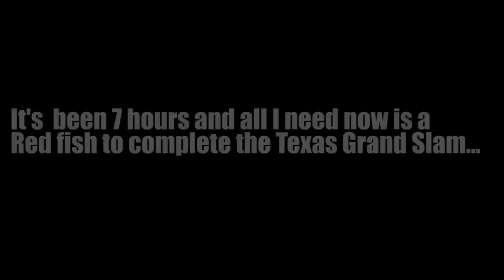9 HOUR SOLO MARSH FISHING ADVENTURE WITH MY NEW HOBIE OUTBACK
Check out all the gear featured in this episode So I took my new 2021 Hobie Outback kayak saltwater fishing for the first time and I headed directly to the marshes...by myself...for the 3rd time ever being on a kayak. I mean...what's the worst that can happen...right?

Accessory Gear:
4-pack Propane
Folding landing net
5 gallon water station